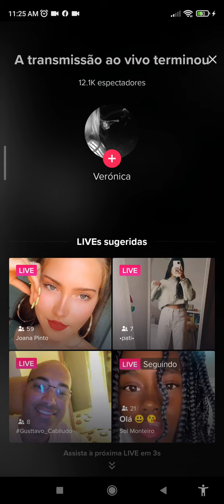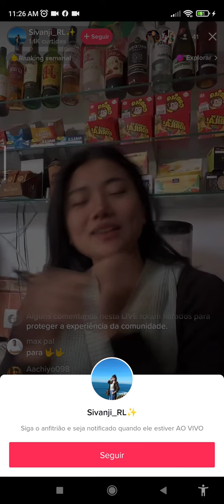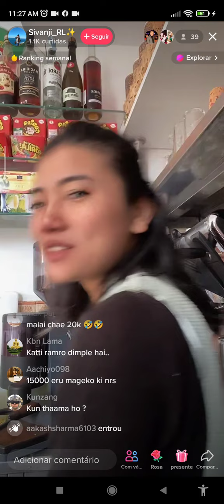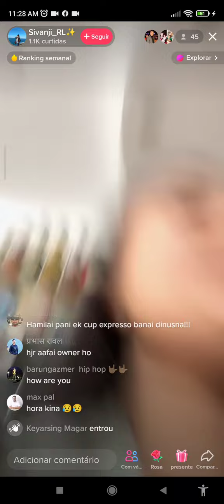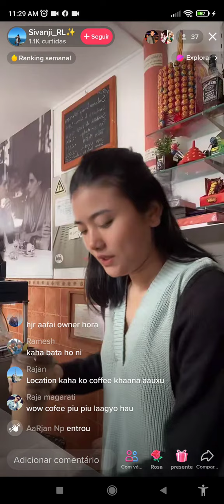The hatters and fake relligions demagogic people saying bad things of social media best thing world